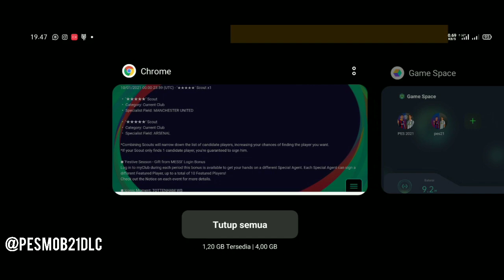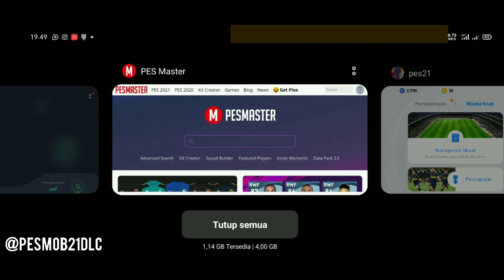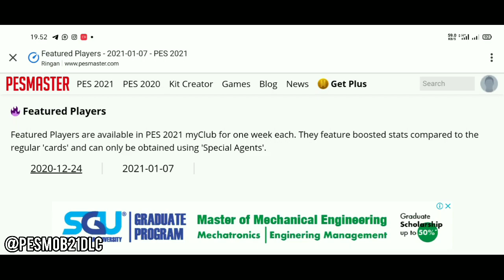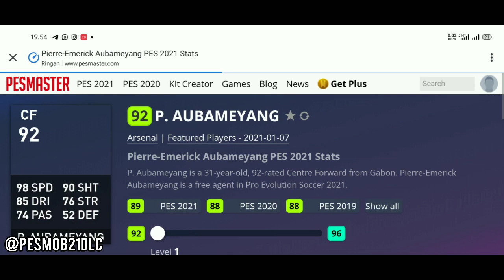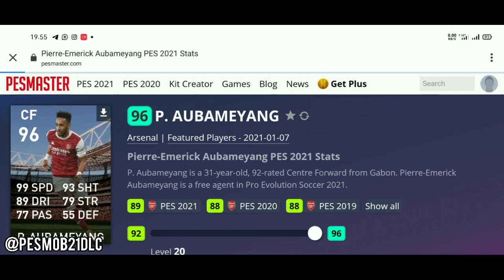TUKAR POIN eFOOTBALL DAPATKAN ANSU FATI!! | PES 2021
Follow Instagram Pes Mob Indonesia @pesmob21dlc

JASA KLAIM POIN eFOOTBALL
KLAIM 10K POIN, CHAT WHATSAPP ➡ 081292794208